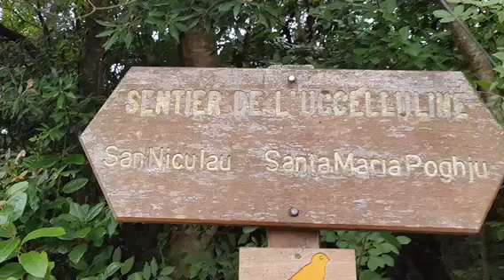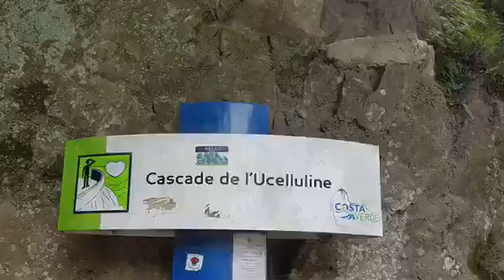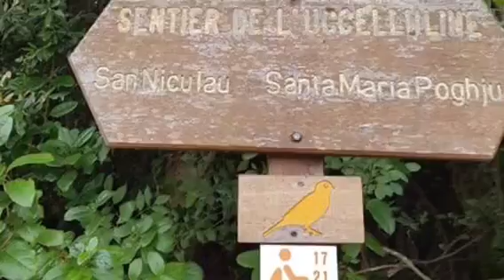Randonnée corse - ggguitare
Randonnée par le sentier de l'Uccellinu (Santa Maria Poggio-San Nicolao)